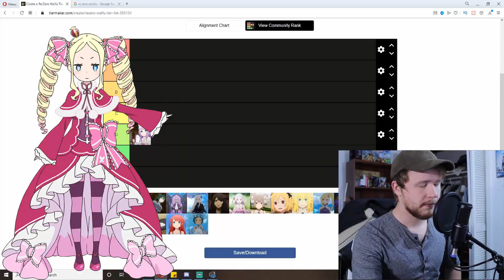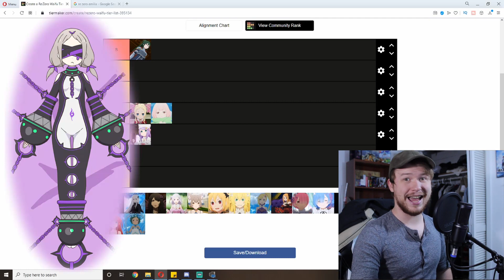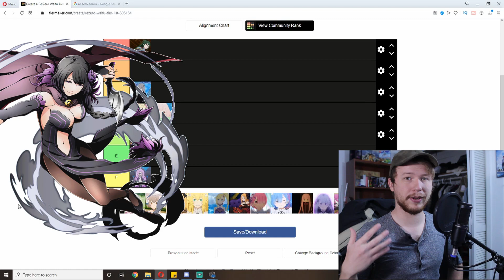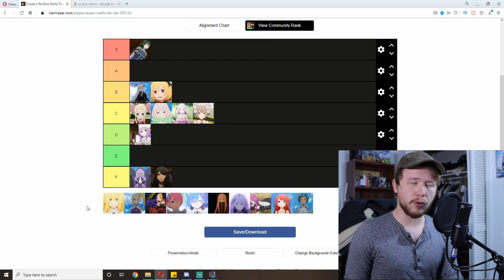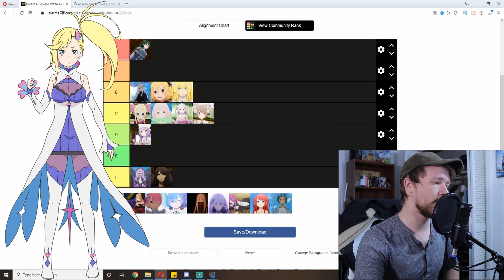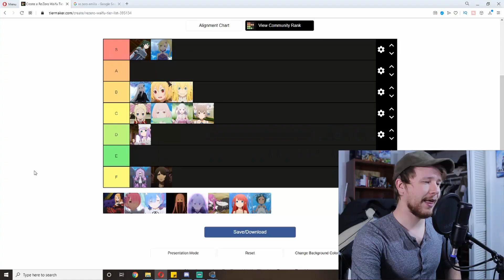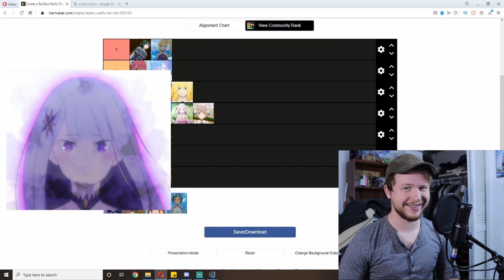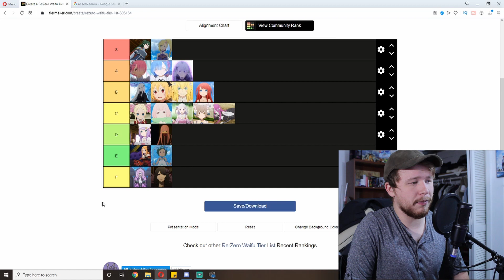The Re:Zero Waifu Tier List (Featuring the Witches From Season 2!)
Re:Zero season 2 has finished airing its first cour, and it brought plenty of waifus with it! Today I'll be making a waifu tier list of all of them, from Echidna and the Witches to Rem and Emilia, everyone will be covered, and we will definitively find out who is best girl!